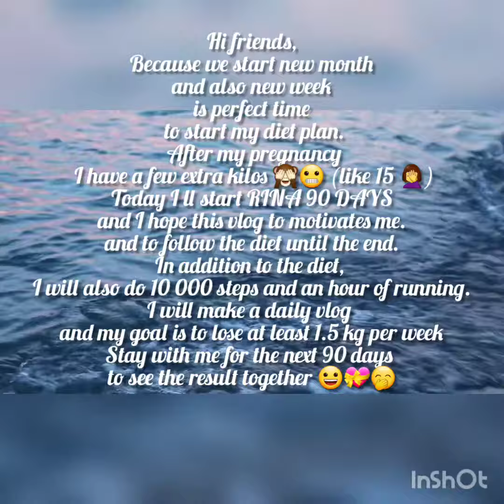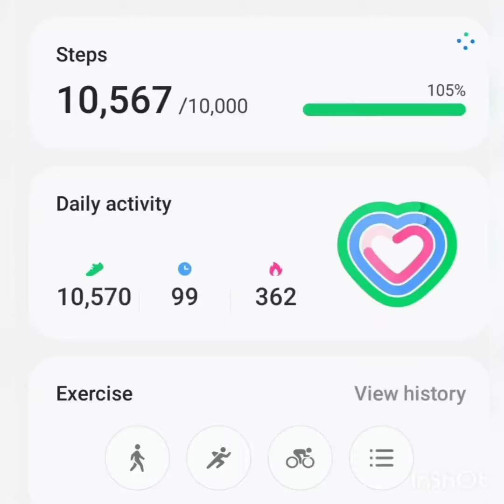day 1 with my diet plan and my son support me to much😀🤭💝🥰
Muzica: Push It Baby!
Muzician: Philip E Morris